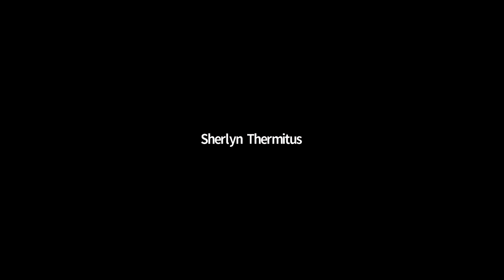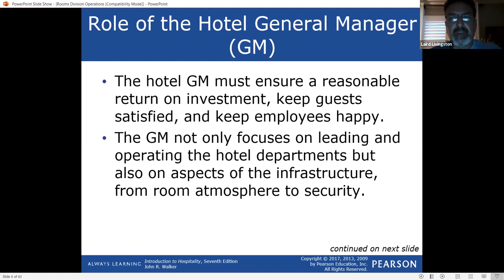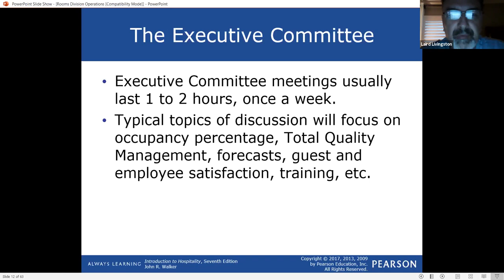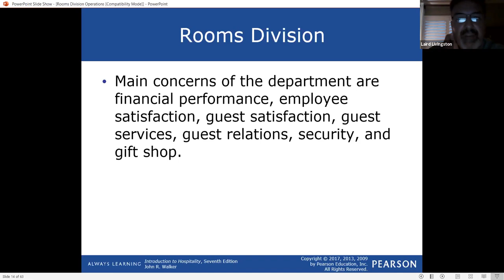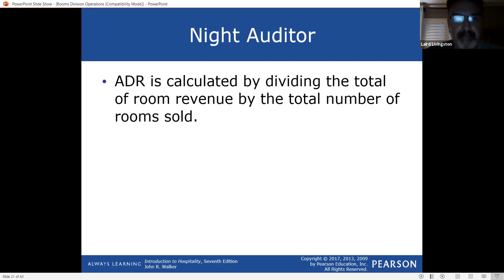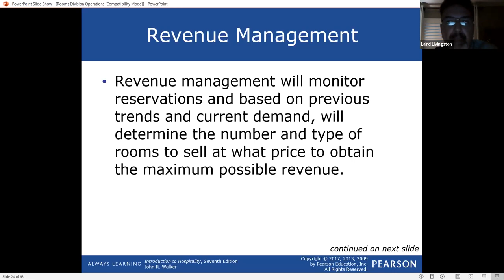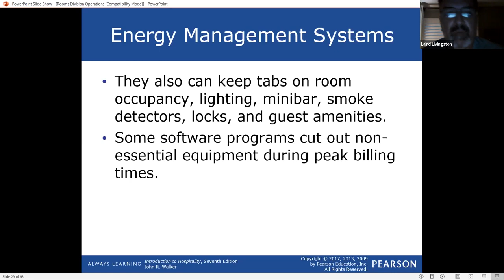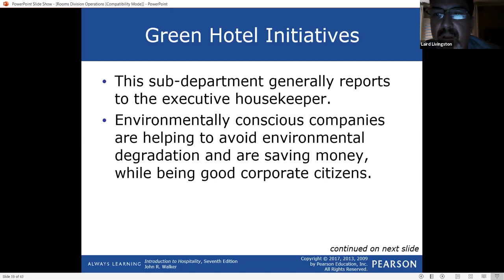HFT1313 Ho Ops Video Lecture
Module 2 General Manager's Responsibilities Video Lecture